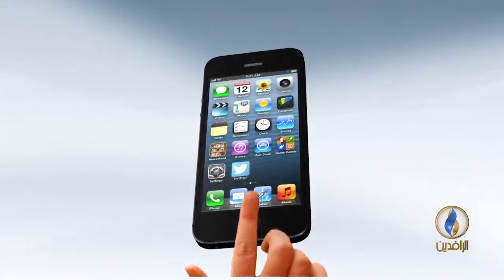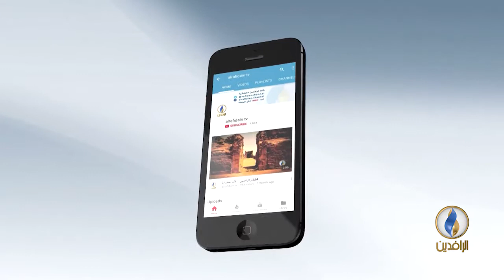مقاصد.. الثبات و التغيير في الإسلام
الضيف:
د. نبيل الفولي محمد / أستاذ العقيدة والفلسفة في الجامعة الإسلامية في إسلام آباد

تقديم:
جهاد عدلة